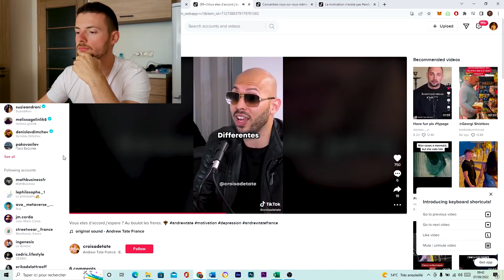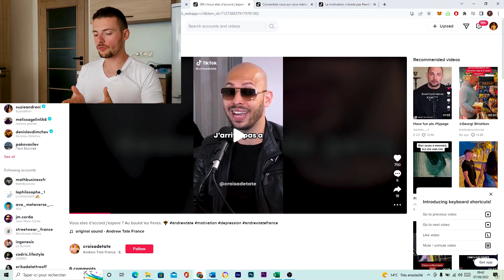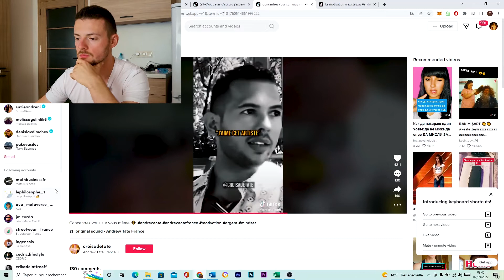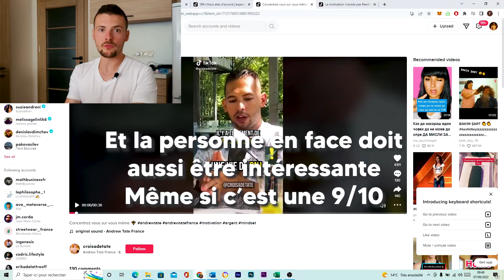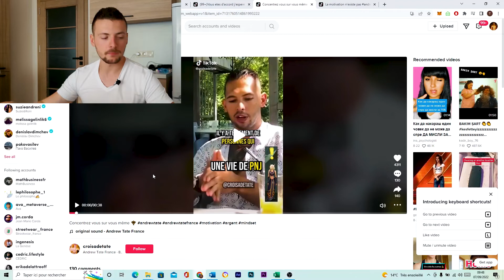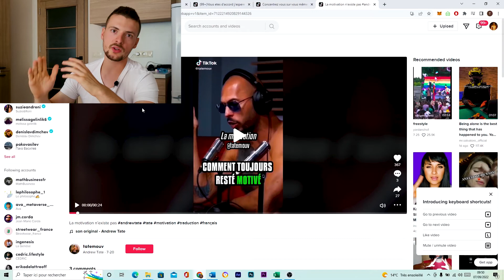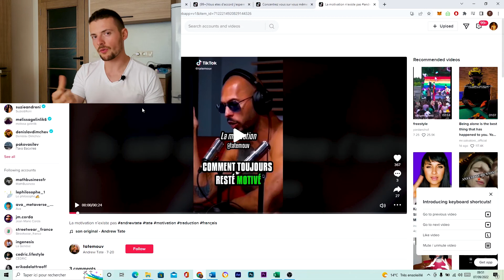Ca CHOQUE, ça fait MAL mais c'est la VÉRITÉ : Réaction Andrew Tate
Dans cette vidéo je réagis à 3 vidéos d'Andrew Tate.

Ma chaîne :

Ma chaîne est basée sur la prise de muscle et la nutrition pour les personnes maigres qui ont du mal à prendre du poids !
De manière général j'ai une approche de type powerbuilding, pour moi cette approche permet de garantir aux personnes maigres un physique musclé et athlétique rapidement
De temps en temps je parle aussi de force athlétique et de développement personnel.
Mon objectif est que tu en finisses avec ce corps maigre qui ne te plait plus et tu te construises un physique musclé dont tu es fier.
Mon but n’est pas non plus que tu sois super bodybuildé mais que tu sois fier et bien dans ton corps.
Si tu regardes toutes mes vidéos, la personne ectomorphe que tu es aujourd’hui sera complètement méconnaissable !

Si tu ne me connais pas je m’appelle Thomas, j’ai 22 ans et j’aide les personnes maigres à prendre de la masse et en finir avec la maigreur à travers mes coachings ou mon contenu.
J’ai moi-même été maigre et je sais ce que sait que sait les remarques du style tas dos ou autres du genre.
J’ai donc commencé la musculation pour en finir avec ce complexe.
J’ai commencé la musculation avec un max à 50kg au squat, 40kg au développé couché et 60kg au soulevé de terre.
Aujourd’hui j’ai pris 15kg de muscle, je suis à 140 au squat, 100 au développé couché (avec pause) et 203 au soulevé de terre.
Depuis longtemps je voulais ouvrir une chaîne youtube mais je n’osais pas.
Puis un jour une petite voix m’a dit que c’est maintenant ou jamais et qu’il ne fallait plus attendre.
En avril 2020 je sors donc ma première vidéo !
Mon seul regret ?
Ne pas avoir commencé plus tôt.